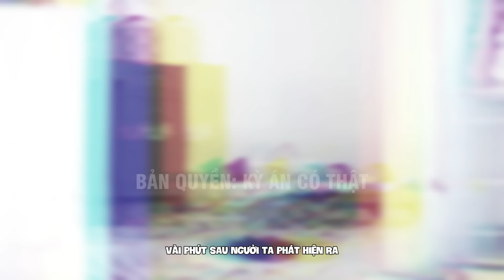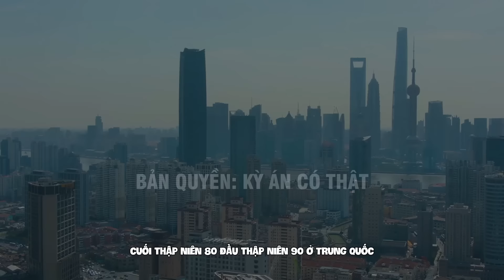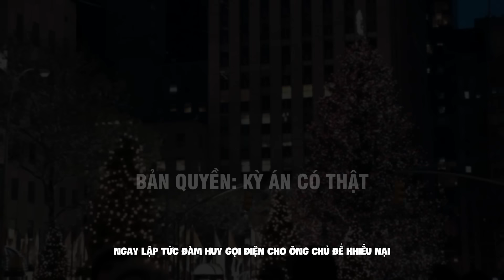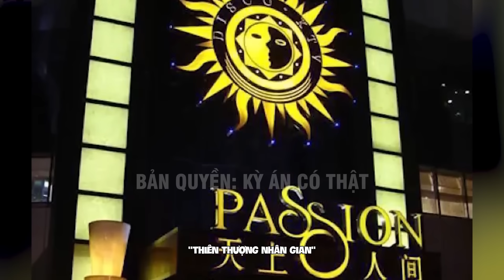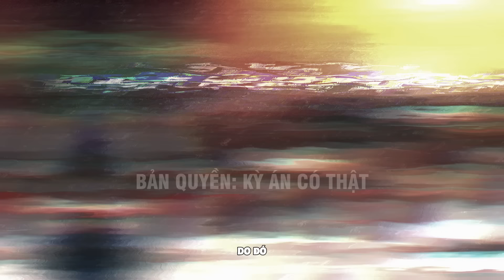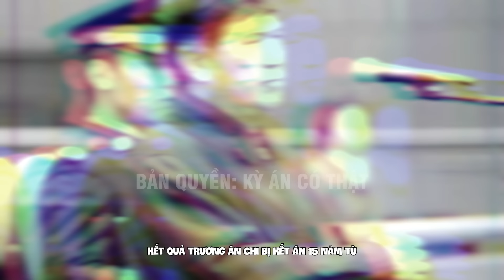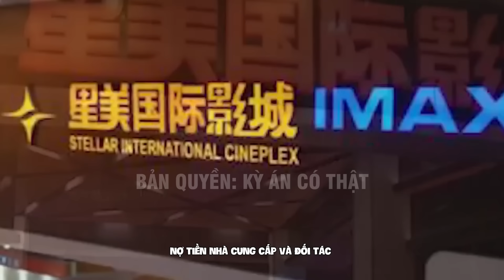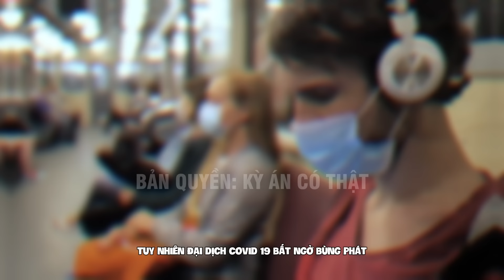Kỳ Án Trung Quốc - Sự Sụp Đổ Của Đế Chế Giải Trí Thiên Đường Hạ Giới Tại Bắc Kinh